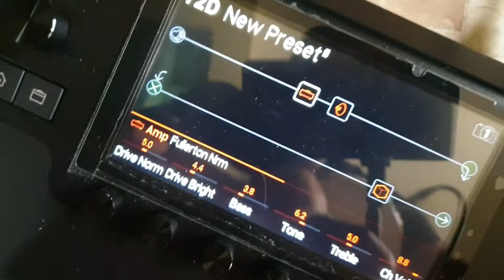Jcraft Vintage Series Telecaster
the new Jcraft vintage series telecaster, i think a '62 copy,... great value guitar!
get it at jollymusic.ph

gears:
Jcraft tele
Line 6 Helix LT (Fullerton nrm amp, 1x12cab, hall reverb, teemah! )
Headrush FR108

00:57 with light OD from teemah
1:57 clean

4:12 notched the amp gain plus light OD from teemah

 audio was recorded direct to my Samsung Note 9